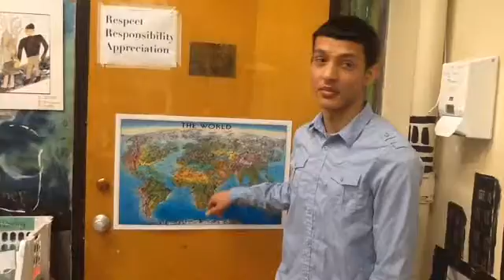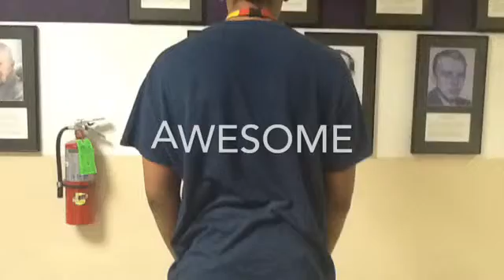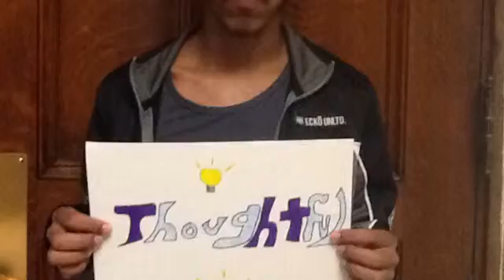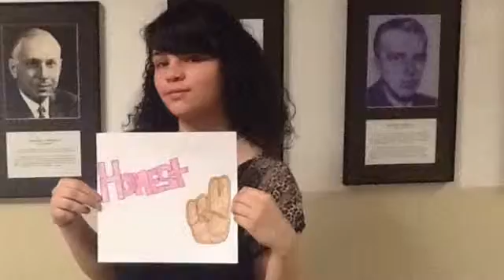Who I am installation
Student created video